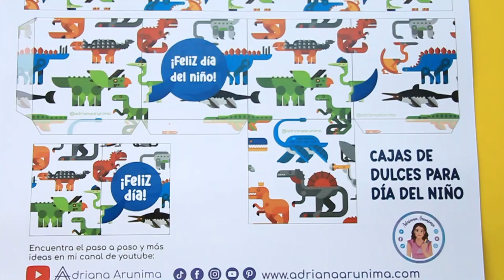🟢Dulcero de 𝗗𝗜𝗡𝗢𝗦𝗔𝗨𝗥𝗜𝗢𝗦 🦖 𝗖𝗮𝗷𝗮 𝗱𝗲 𝗗𝘂𝗹𝗰𝗲𝘀 para día del niño ⭐ Dulcero día del niño ⭐Plantilla GRATIS